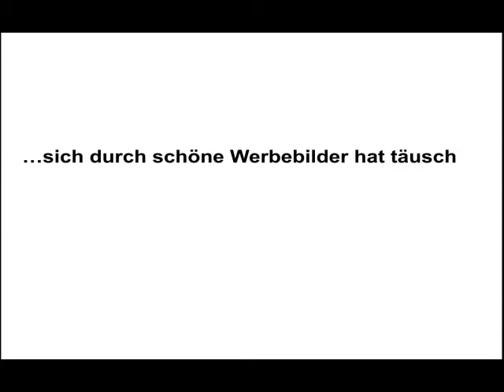Betriebswirt/in IHK, Szenario-Technik, Grundgedanke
Beispiele:
• Betriebswirt
• Technischer Betriebswirt
• Technischer Fachwirt
• Industriefachwirt
• Wirtschaftsfachwirt
• Handelsfachwirt
• Personalfachkaufmann
• Industriemeister
• Küchenmeister
• Restaurantmeister
• Hotelmeister
• Abwassermeister
• Wassermeister